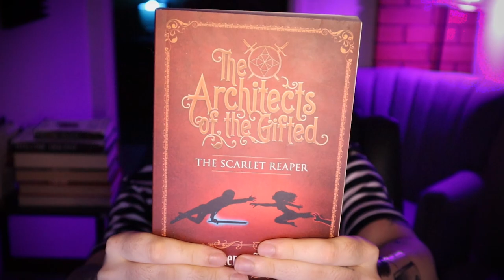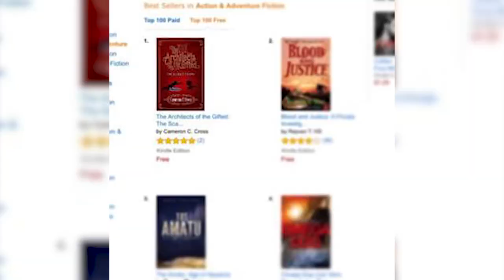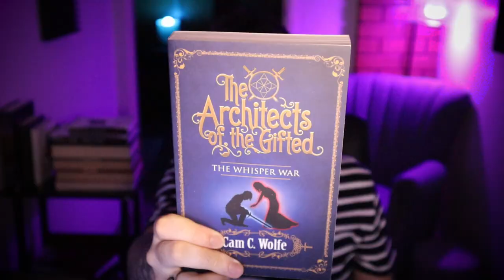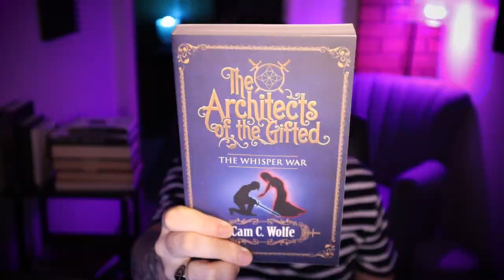I killed my fantasy book series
Almost a year ago I killed the only two books I had finished. It wasn't easy, but there are a number of reasons why... let me explain...
(Open Me)